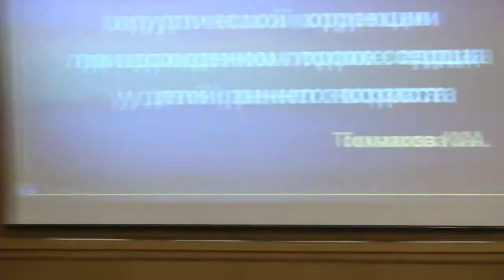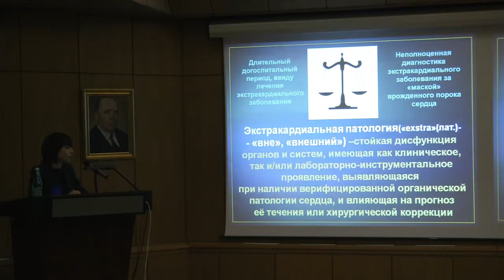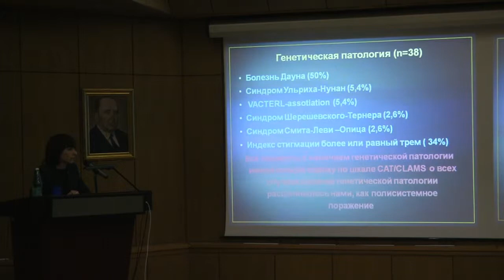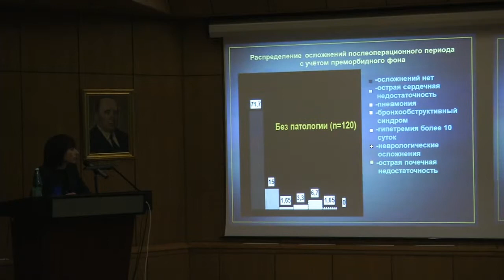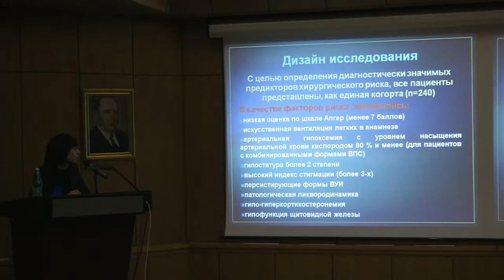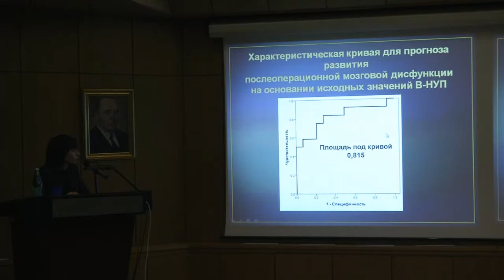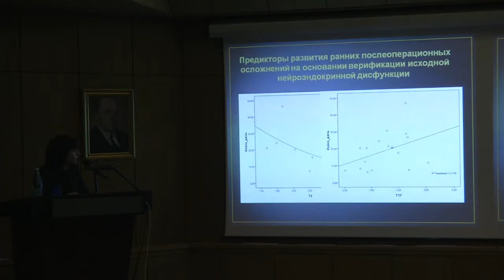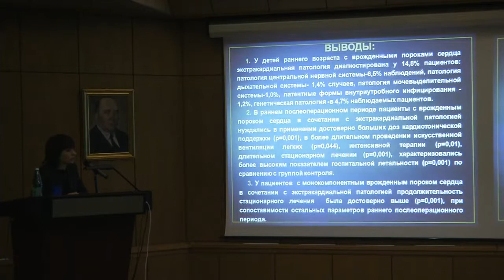Защита диссертации Токмакова К. А.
Токмакова Ксения Александровна
Тема: «Экстракардиальная патология, как фактор, определяющий прогноз хирургической коррекции при врожденном пороке сердца у детей раннего возраста» (14.01.05. - кардиология) в Научном Центре сердечно-сосудистой хирургии им. А. Н. Бакулева РАМН (Москва, Рублевское шоссе, д. 135).
Руководители: Доктор медицинских наук, профессор М.А. Зеленикин,
Доктор медицинских наук, профессор В.Н. Шведунова
Оппоненты: Доктор медицинских наук, профессор Е. Н. Басаргина,
Доктор медицинских наук Т.О. Астраханцева
Ведущая организация: «Российский кардиологический научно-производственный комплекс» МЗ РФ
На соискание ученой степени: кандидата медицинских наук
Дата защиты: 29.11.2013